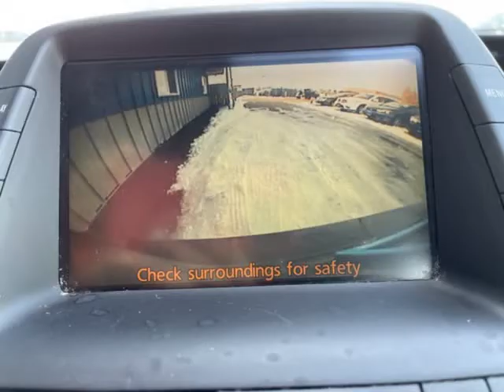2007 Toyota Prius 5dr HB (Naperville, Illinois)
31w377 Schoger Dr
Naperville